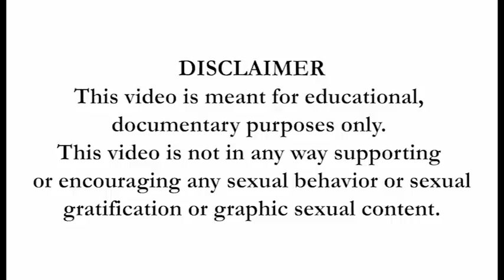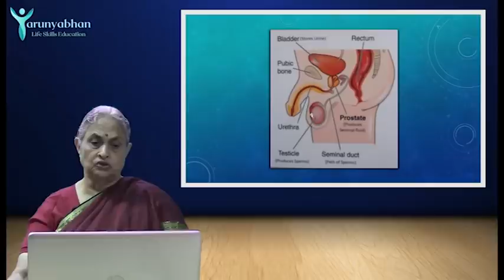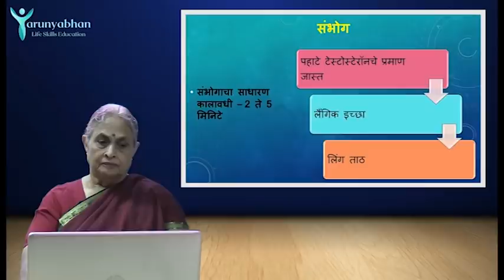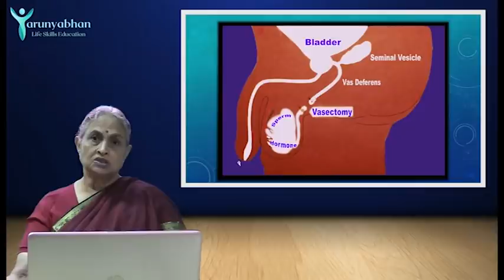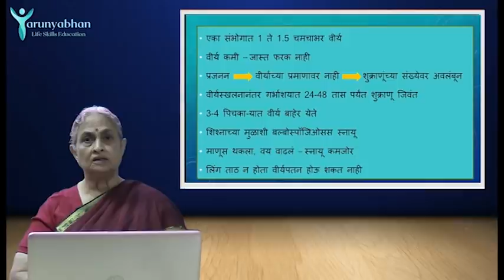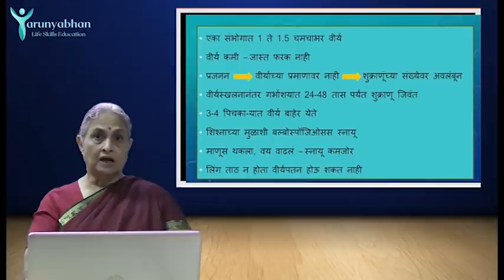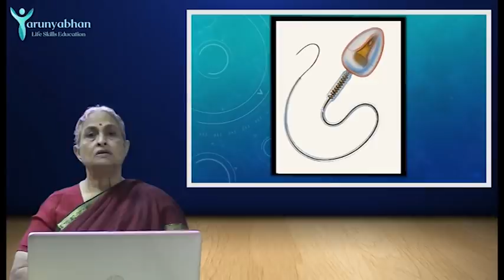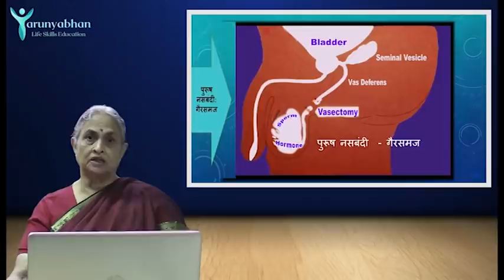How testosterone affects you? - Male Reproductive System (Ep/3) | TARUNYABHAN Part 2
नसबंदी केल्याने पुरुषत्व कमी होते का?

पुरुषत्व कशावर अवलंबून असते?

लैंगिक इच्छा वाढवण्यासाठी औषधे घेणे योग्य आहे का?